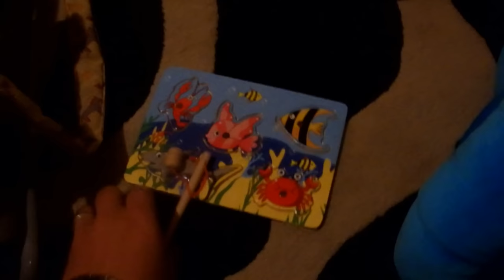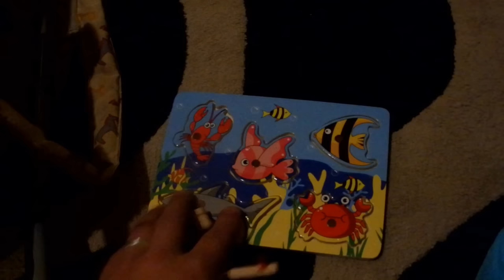Perjantai- kinkku uunissa ym